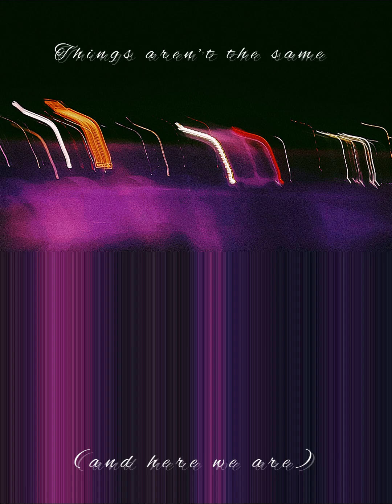Things aren’t the same (and here we are)